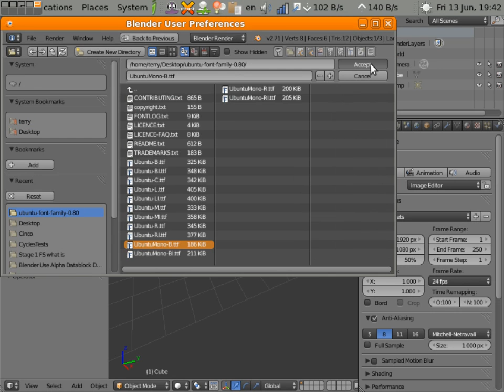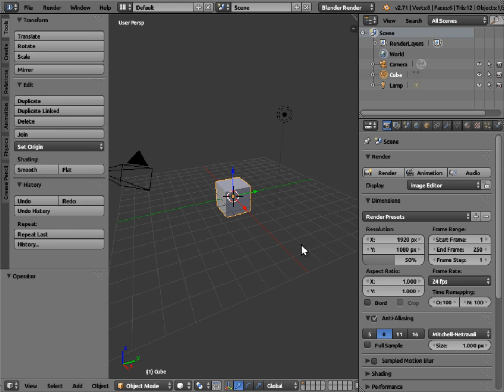Blender 2 71 User Interface Font Selection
Blender 2.71 feature that brings back the ability to select the font that is used to display the Blender User Interface.